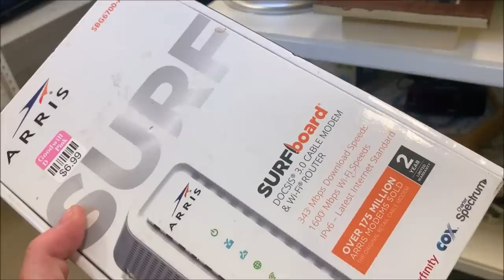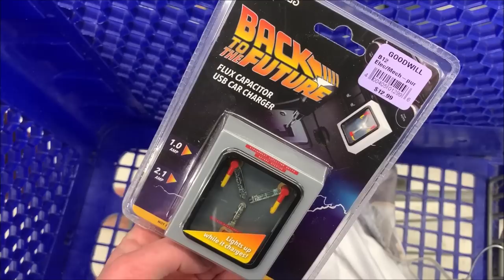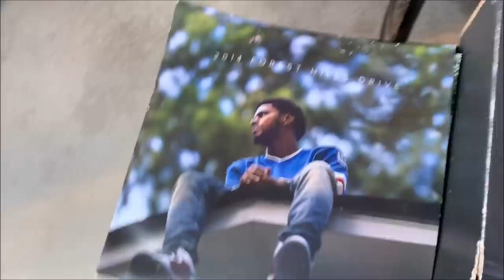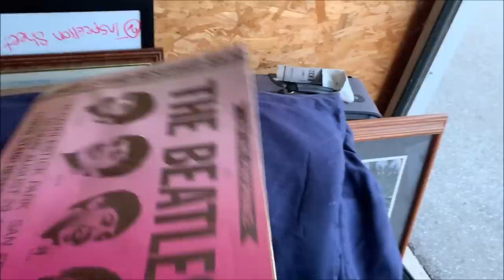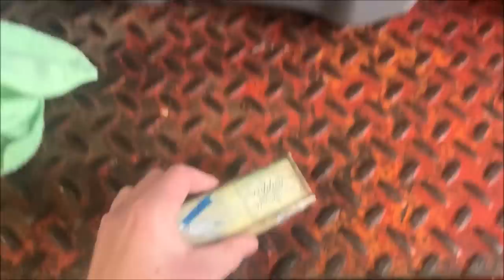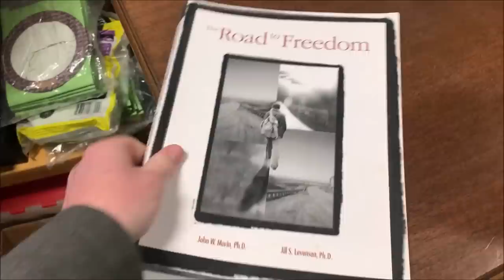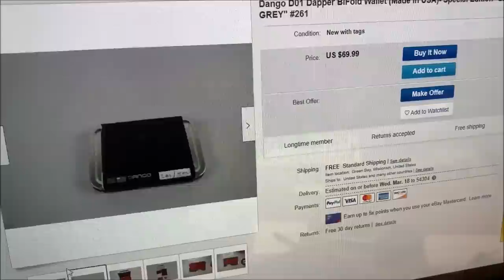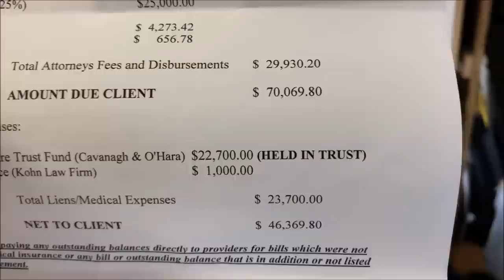[VLOG] Thrifting - Storage Units - Opening the Safe